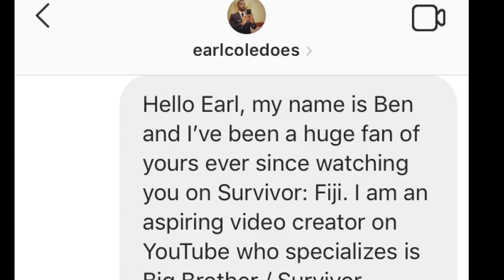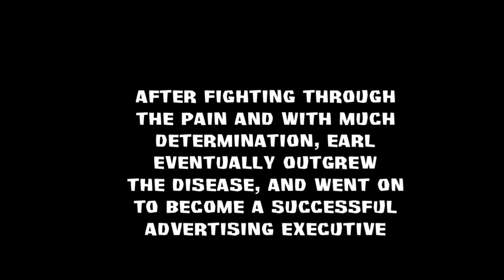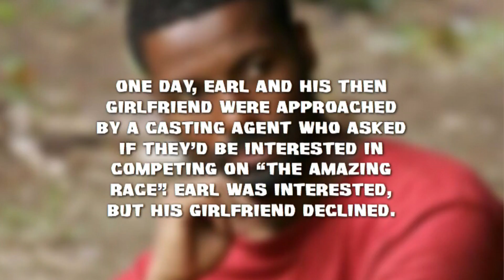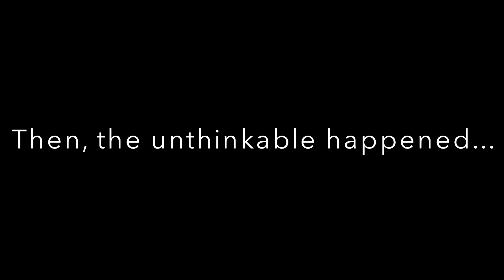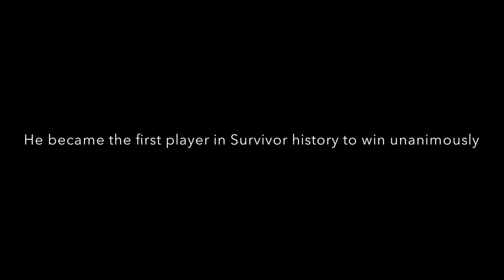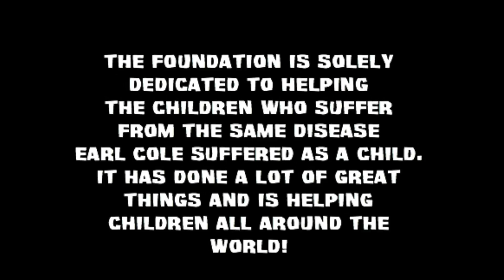Survivor: The Remarkable and Inspiring Story Of Earl Cole - Perthes Disease Awareness